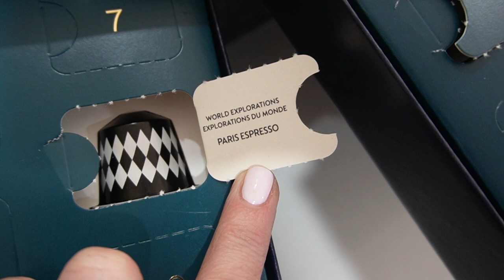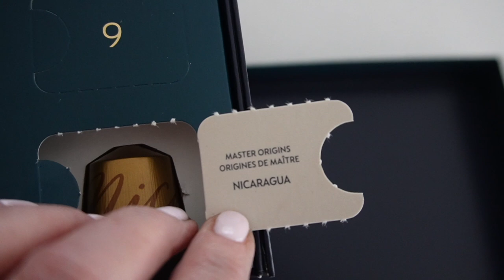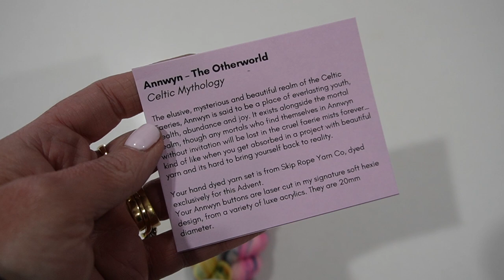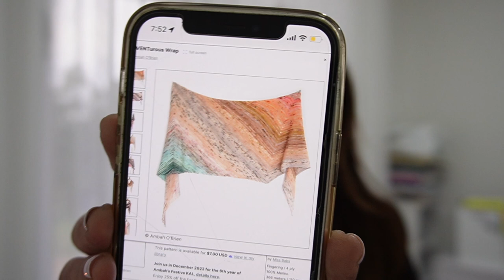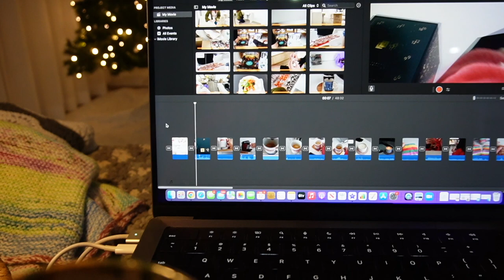Day 12 | Vlogmas 2022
Sharing our traditions and day to day in the lead up to Christmas 2022 in our new home as we get settled and unpacked.

The Cozy Knitter 24 stripe Advent skein tckadvent2022 @Thecozyknitter
Three Cats Yarn 2022 Advent threecatsyarnadvent22 @ThreeCatsYarn
Eleventy One Windmills 2022 Mystery Box
Friends advent swap 2022 with @MadaboutEwePodcast @kristelwalker3503 @ThreeCatsYarn